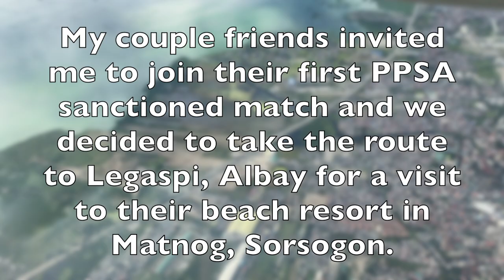ISLAND ADVENTURE MATNOG, SORSOGON | LUXURY BEACH HOTEL & RESORT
I spent the weekend in a beautiful island resort in Matnog, Sorsogon.  I really had a wonderful time during my stay.  I was able to visit the fish sanctuary and had the chance to feed different kinds of fishes.  There are so many places to explore yet, but our lack of time prevented us from doing so. I enjoyed their lobsters and coconut juice soo much though!  Thanks to my kind friends, the resort owners, Mr. & Mrs. Darte, for inviting us in.

Skin Care:
Sisley Moisturizer
La Mer Moisturizer
La Mer Facial Oil

♡ SOCIAL LINKS ♡